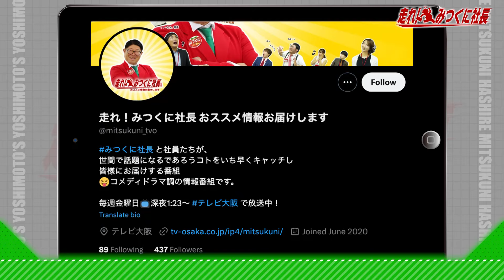【走れ!みつくに社長】第232回 番組SNSのフォロワーを増やせ！！題して『奇跡の瞬間写真でバズりたい！』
Xのフォロワーを増やすため、まず挑戦してもらう写真は、『顔面がバスケットボールの瞬間』！！
他にも全員が“半目”の瞬間（3人が高速で“まばたき”しているところを撮影。全員が半目ならOK）・ 空中千手観音の瞬間！などなど、
これでフォロワー伸びるの！？